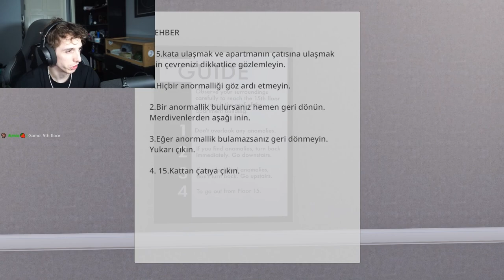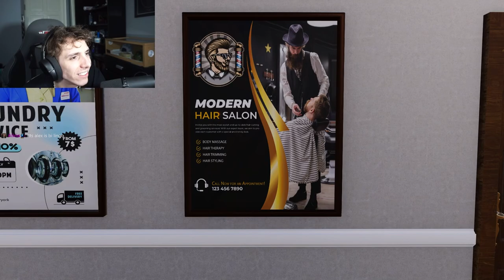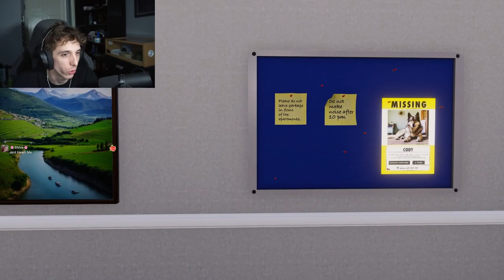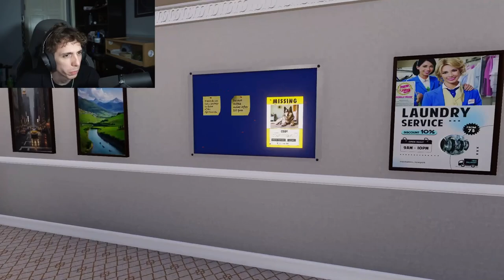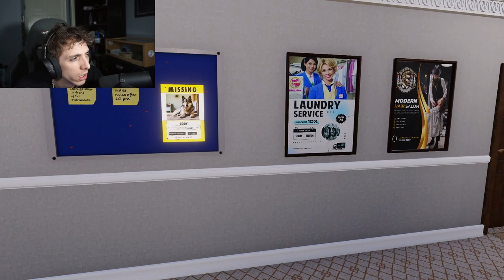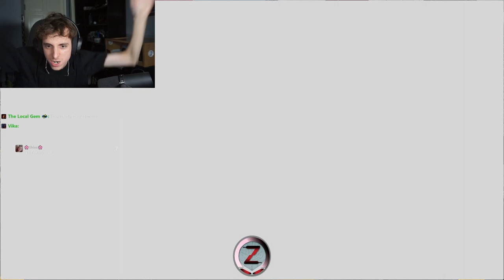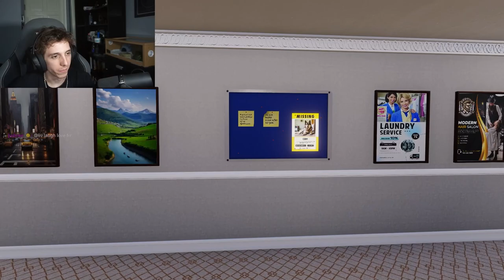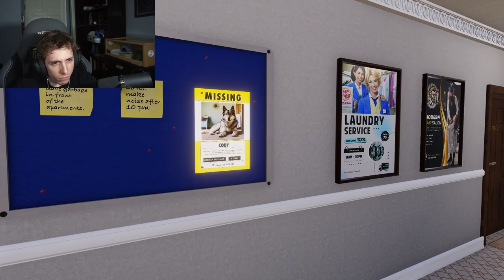xPrayZ plays 15th Floor